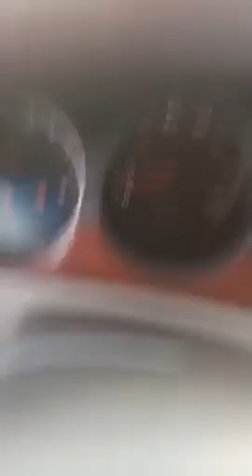UPDATE : Monday Voluntary Sit At Home Live From Onitsha | 25Th Oct 2021